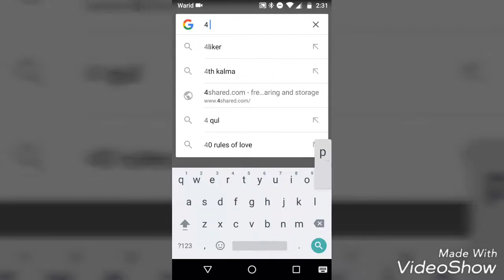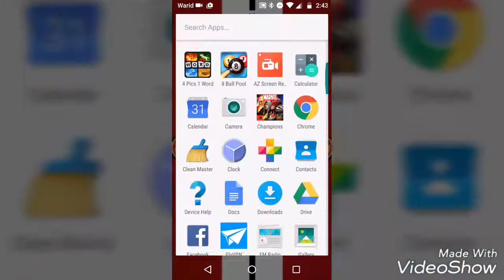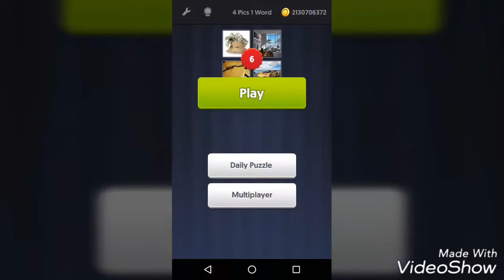4 Pics 1 Word Mod Apk